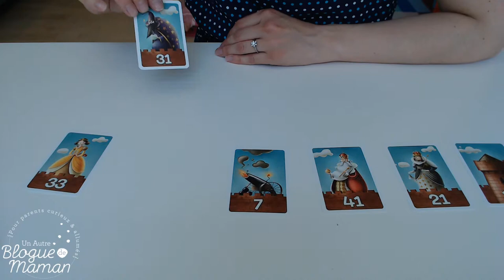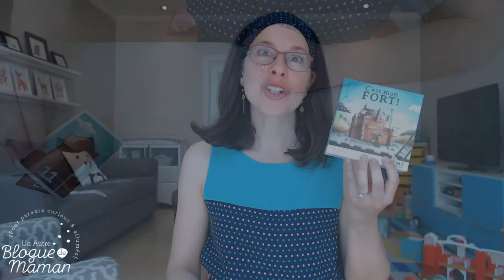Le jeu "C'est mon fort!" de MJ Games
Démonstration et astuces du jeu québécois "C'est mon fort" de MJ Games par Pascale Clavel, diplômée en éducation.

Un jeu visant à accroître les connaissances en mathématiques des enfants de 6 ans et plus, notamment grâce aux notions du nombre croissant et du nombre supérieur.

*Merci à MJ Games pour le cadeau offert.

Pour encore plus de contenu éducatif pour parents, enseignantes, éducatrices et autres amoureux des enfants, joignez-moi sur :